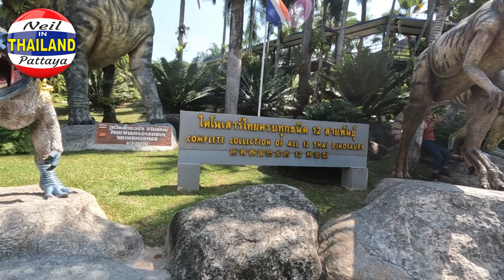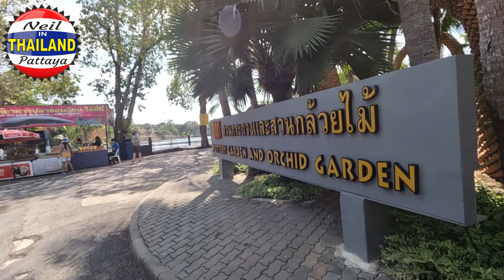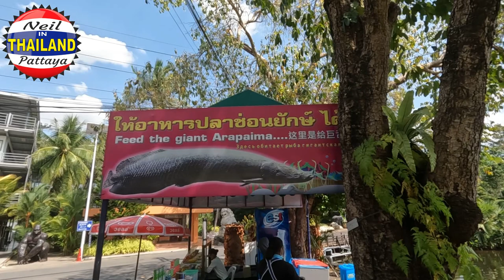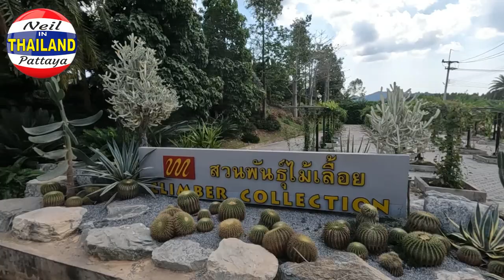Beauty of Thailand NongNooch Park & Dinosaurs Vlog 66 , Thailand Heartbeat Pattaya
Beauty of Thailand NongNooch Park & Dinosaurs  # Vlog 66
PATTAYA == Thailand
Captions Now Available in 11 different Languages
Neil's Voyages

PATTAYA == Thailand

From sunrise to sunset, Pattaya's beaches are constantly brimming with life.

Pattaya is a city on Thailand’s eastern Gulf coast known for its beaches. A quiet fishing village as recently as the 1960s, it’s now lined with resort hotels, high-rise condos, shopping malls, cabaret bars and 24-hour clubs. Nearby, hillside
Wat Phra Yai Temple features an 18m-tall golden Buddha.

Comments appreciated on all or any of my vlogs :-)

Translated titles:
Belleza de Tailandia NongNooch Park & ​​Dinosaurs Vlog 66, Tailandia Heartbeat Pattaya

Schönheit Thailands NongNooch Park & ​​Dinosaurier Vlog 66 , Thailand Heartbeat Pattaya

Beauté de la Thaïlande NongNooch Park & ​​Dinosaurs Vlog 66, Thaïlande Heartbeat Pattaya

Beleza da Tailândia NongNooch Park & ​​Dinosaurs Vlog 66 , Tailândia Heartbeat Pattaya

थाईलैंड की सुंदरता नोंगनूच पार्क और ड

جمال تايلاند NongNooch Park & ​​Dinosaurs Vlog 66 ، تايلاند Heartbeat Pattaya

泰国之美 NongNooch Park & Dinosaurs Vlog 66 , Thailand Heartbeat Pattaya

Keindahan Thailand NongNooch Park & ​​Dinosaurus Vlog 66, Thailand Heartbeat Pattaya

Красота Таиланда NongNooch Park & ​​Dinosaurs Vlog 66 , Сердцебиение

Beauty of Thailand สวนนงนุช & ไดโนเสาร์ Vlog 66 , Thailand Heartbe